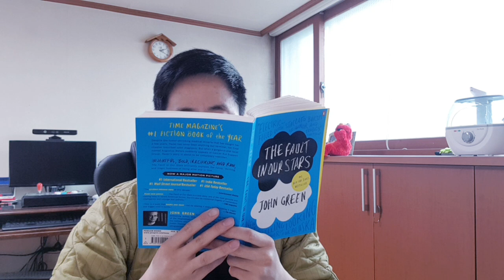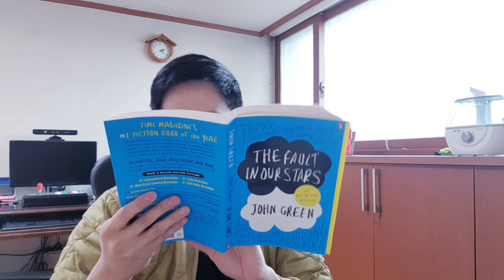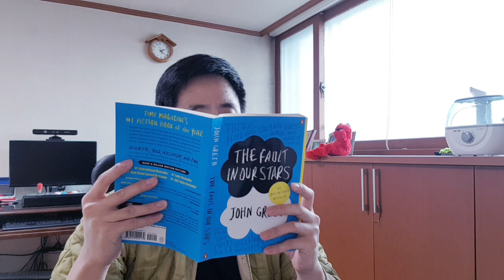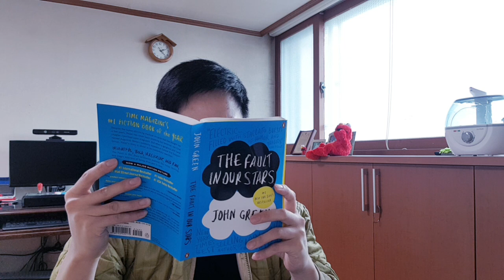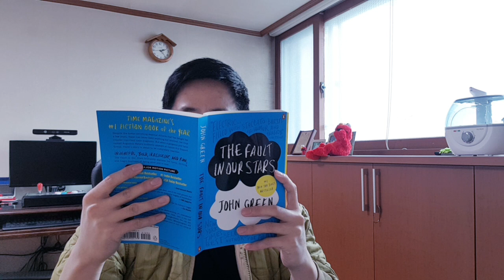201130 Chapter 02 (4/4)